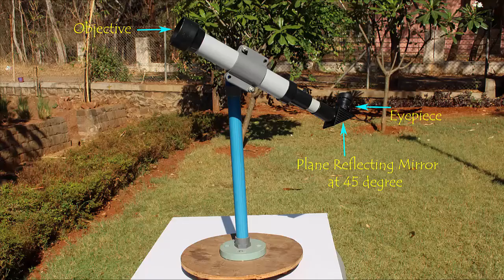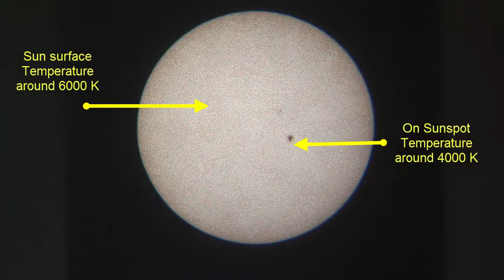Spot on Sun - Sunspot | Hindi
The sun is the most luminous object from earth.  But there are places on the sun which are not so hot. These are called SUN SPOTS. Today with the help of a 2-inch Telescope we will observe Sun Spots. The Telescope is mounted on a stand. On the left is the Objective and on the right the Eyepiece lens. There is also a plane reflecting mirror mounted at 45-degrees. WARNING: NEVER LOOK DIRECTLY AT THE SUN. Instead aim the Objective towards the sun and let the image of the Sun fall on a white paper. Observe the image. Focus the image on the paper by adjusting the distance between the Eyepiece and the paper. At one point you will get a clear image. The black dots which you see on the Sun are the Sun spots. The surface Temperature of the Sun is 6000-Kelvin while the Temperature of the Sunspot is roughly 4000-Kelvin. The Sun is 150-million Kilometers away from the Earth and its diameter of the Sun is 0.7 million kilometers. The size of this Sunspot may appear small in size but it is actually bigger than the size of our Earth.